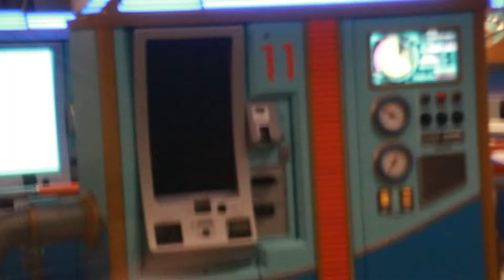パン・ギャラクティック・ピザ・ポート リニューアル！？東京ディズニーランド